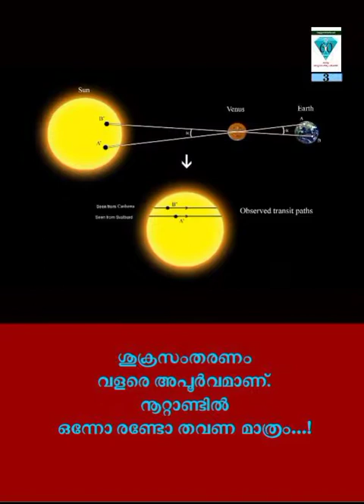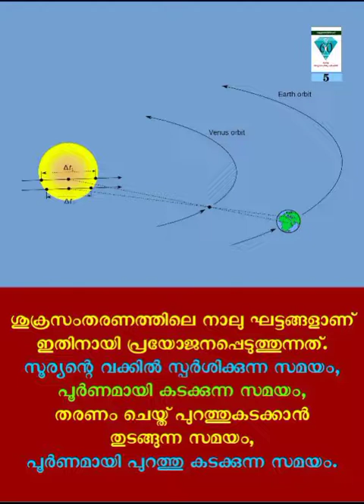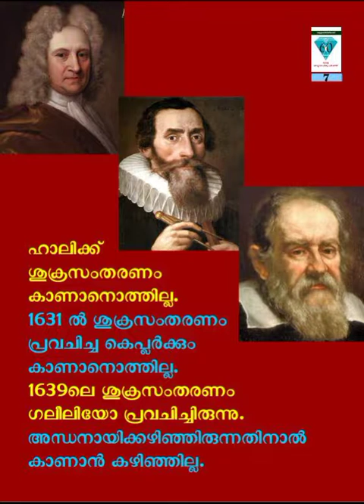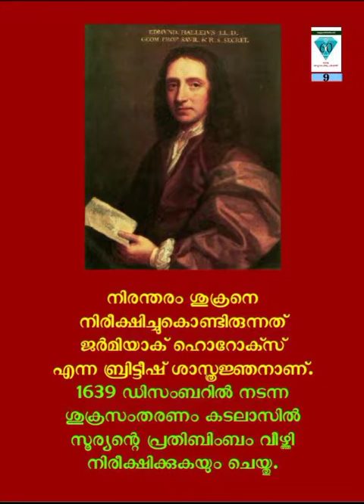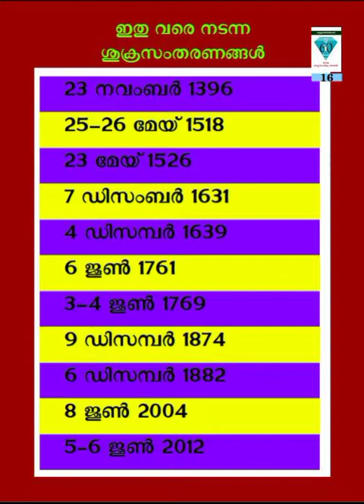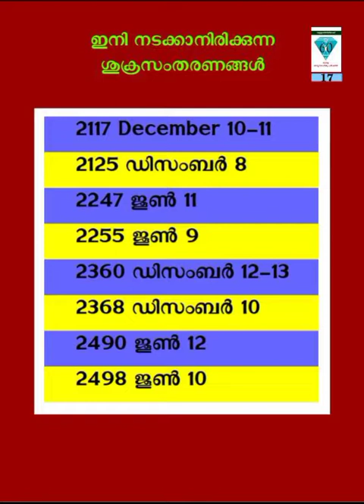ശുക്രസംതരണം - ജ്യോതിശാസ്ത്ര പദപരിചയം - 55.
ശുക്രസംതരണം
ഭൂമിയിലിരുന്നാണ് നമ്മുടെ പൂർവ്വികർ ജ്യോതിശാസ്ത്രപ്രതിഭാസങ്ങൾ കണ്ടെത്തിയത് എന്നത് അത്ഭുതത്തോടെയാണ് ഓർക്കുക.  സൂര്യൻ എത്രവലുതാണ്..?
ഭൂമിയിൽ നിന്ന് സൂര്യനിലേക്ക് എത്ര ദൂരമുണ്ട്..?  ഇതൊക്കെ കണ്ടെത്തിയത് ശുക്രൻ സൂര്യനു മുന്നിലൂടെ
നീങ്ങിപ്പോകുന്നതു കണ്ട് ഗണിതത്തിന്റെയും ഭൗതികത്തിന്റെയും സിദ്ധാന്തങ്ങൾ പ്രയോജനപ്പെടുത്തിയാണ്. എന്നാൽ ആ ശുക്രസംതരണം എന്താണെന്നു നോക്കാമിന്ന്..

2021 -കേരള ശാസ്ത്രസാഹിത്യ പരിഷത്ത് അറുപതാം വാർഷികം ആഘോഷിക്കുന്ന വേളയിൽ പരിഷത്ത് പ്രവർത്തകനായ എ.ശ്രീധരൻ ജ്യോതിശാസ്ത്രത്തിലെ അറുപത് പദങ്ങളെ അകാരാദി ക്രമത്തിൽ പരിചയപ്പെടുത്തുന്നു... രചന, അവതരണം, നിർമ്മാണം: എ.ശ്രീധരൻ 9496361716